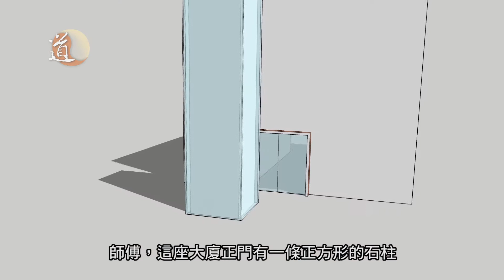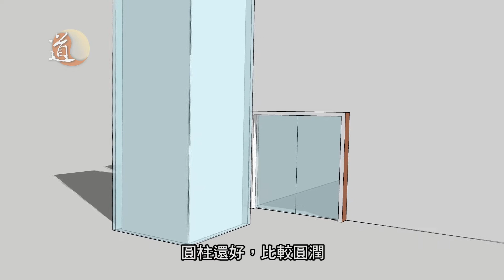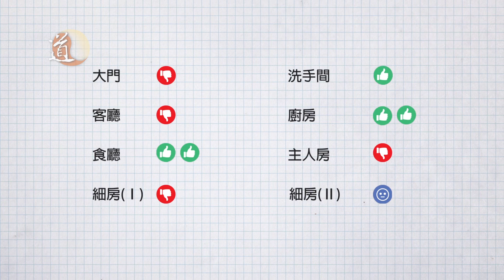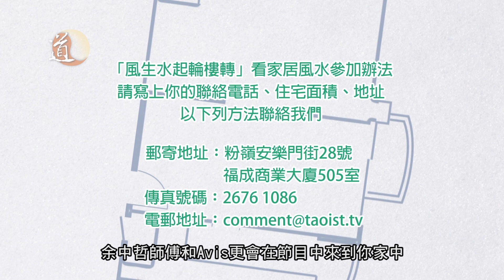風生水起輪樓轉 (丁酉年)第七集 紅磡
不少父母都非常緊張與子女之間的關係，兩代溝通出現問題，往往使父母感到煩惱及心痛。但是有沒有想過，原來家居單位的風水，也有可能影響兩代之間的感情？今集節目，今集節目，余中哲師傅和室內設計師Avis到訪一位住在紅磡的家庭觀眾家中，發現大門位置的飛星組合出現火剋金的情況，寓意火燒天門，家出罵父之兒。想知道化解的方法，就要留意今集節目內容。

如大家希望我們到訪貴宅，提供風水及室內設計的意見，歡迎寫上你的電話、住宅面積及地址，與我們聯絡。方法如下：
郵寄：粉嶺安樂門街28號福成商業大廈505室，或
傳真：26761086，或

主持：譚嘉荃
嘉賓：余中哲師傅、室內設計師Avis